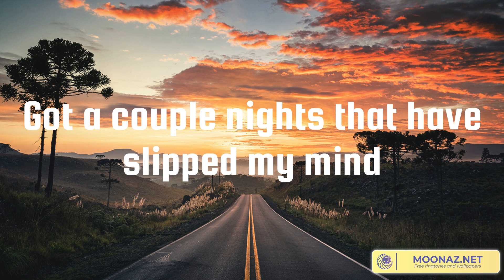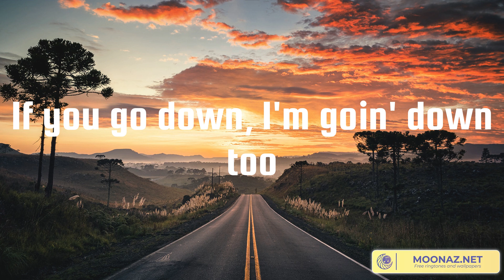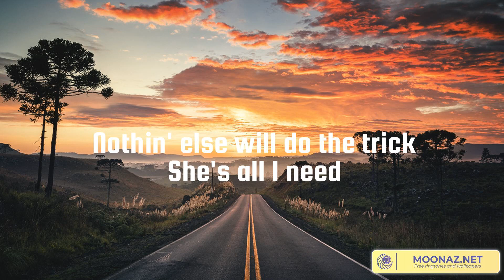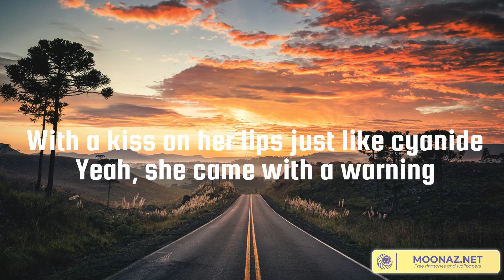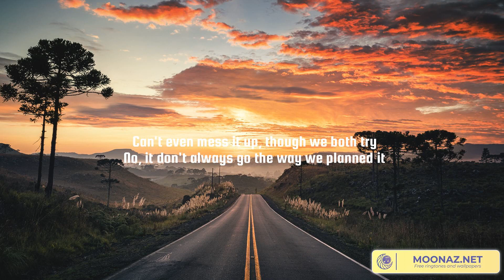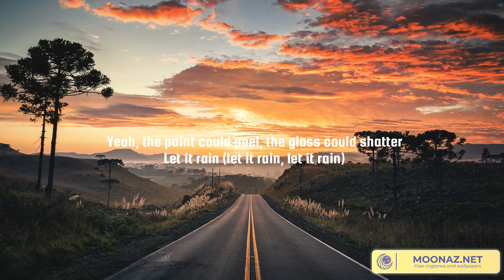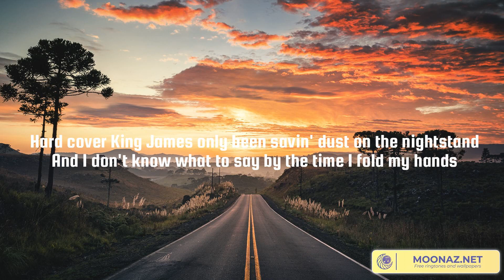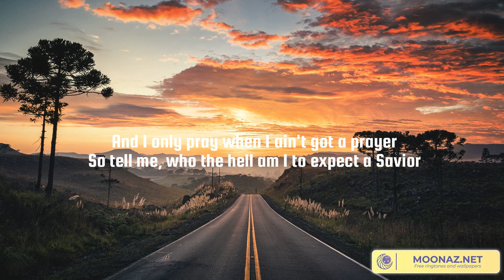IF YOU GO DOWN (Lyrics Mix) Kelsea Ballerini, Warren Zeiders, Maren Morris, Jelly Roll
00:00 Kelsea Ballerini - IF YOU GO DOWN (I'M GOIN' DOWN TOO)
02:46 Warren Zeiders - Pretty Little Poison
06:24 Maren Morris - The Bones
09:41 Jelly Roll - Need A Favor

I've known you since Brad and Angelina
We go back like Pontiac seats
If I got an aisle with a mess I gotta clean up
I know you'll be showin' up with bleach
All those names that we don't ever speak of
Got a couple nights that have slipped my mind
Proof and photographs have been deleted
If you ever needed an alibi
'Cause dirt on you is dirt on me
And we both know our hands ain't clean
If it all blows up and we end up on the news
If you go down, I'm goin' down too
It's a good thing we're each other's kinda crazy
Ain't no judgment or keepin' score
If you rob a bank, I'm your getaway Mercedes
God knows that's what friends are for
If you go down, I'm goin' down too, yeah
I keep all your secrets by the dozen
You know where my skeletons sleep
Hypothetically, if you ever kill your husband
Hand on the Bible, I'd be lyin' through my teeth
Our bodies are buried and they're in the same ditch
So even if I wanted to, I can't snitch
Thirty to life would go quicker with you, yeah
So, if you go down, I'm goin' down too